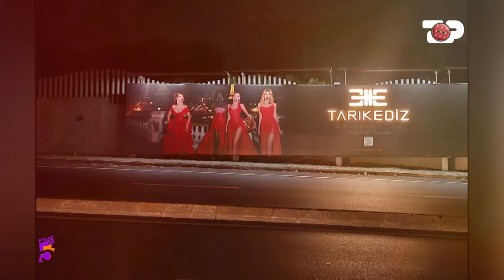Paula Mehmetukaj, nga billboardet ndërkombëtare te aktivizmi rinor - Ftesë në 5, Pjesa 1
Gazetar: Xhuljana Lakuta
Tema: Paola Mehmetukaj rrëfen gjithë cfarë ka ndodhur në jetën e saj personale dhe profesione këtë vit dhe planet e saj për vitin 2024.
Te ftuar: Paola Mehmetukaj